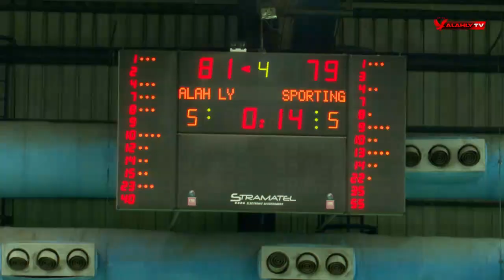شاهد لقاءات ما بعد المباراة الأهلي وسبورتنج بدوري سوبر سيدات السلة